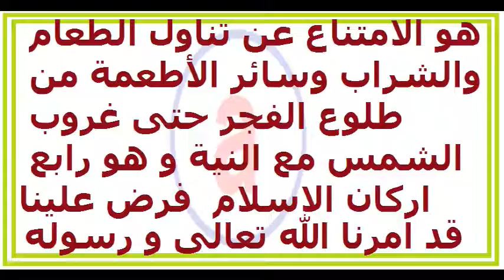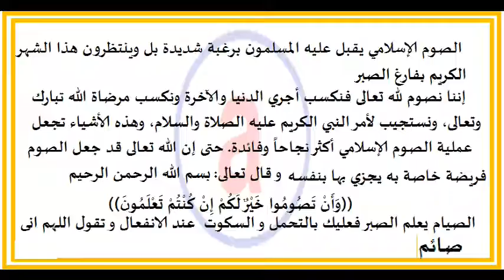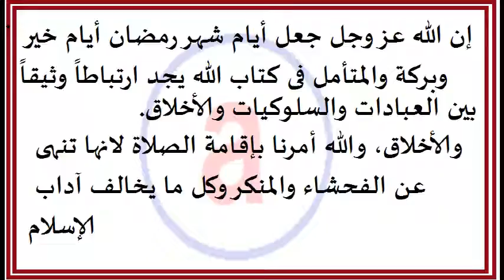عرفى اولادك ما هو الصيام واهميتة وفضل الصيام ومعلومات عن صوم رمضان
تعريف الصيام واهميتة للاطفال والاسئلة الكثيرة والاستفسارات للاطفال عن الصيام وشهر رمضان تعليم الاطفال الصوم فى الاسلام واهميتة ولماذا فرض علينا الصيام فى شهر رمضا ن ا لصوم في الإسلام